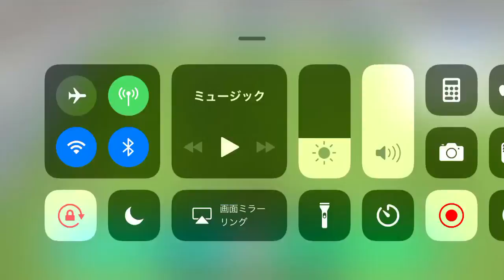センタリングからのゴール35